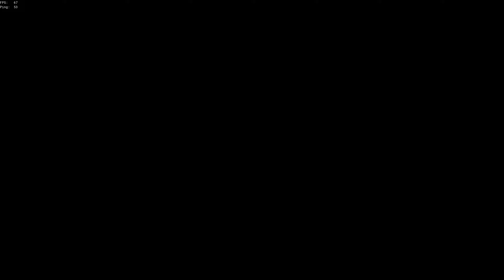nasty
GPU: NVIDIA GeForce RTX 2080 SUPER
CPU: AMD Ryzen 7 3700X 8-Core Processor
Memory: 32 GB RAM (31.95 GB RAM usable)
Current resolution: 2560 x 1440, 144Hz
Operating system: